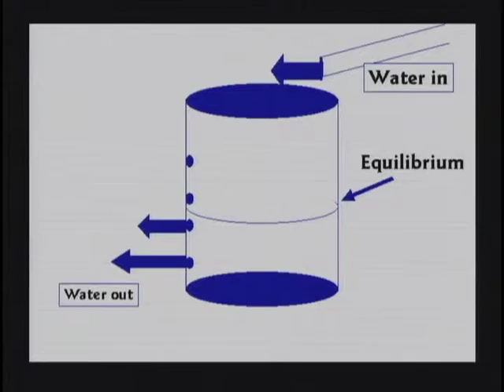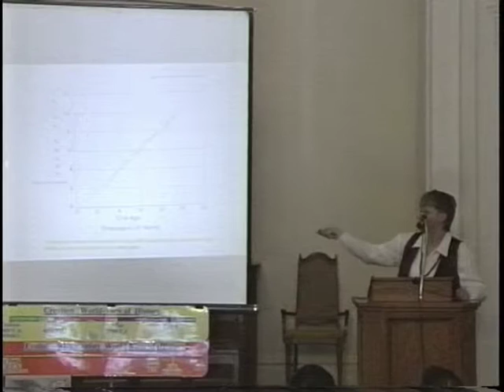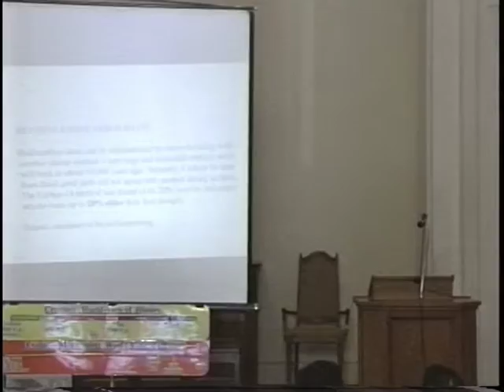DVD9 Part8 Bio Chemistry Phd Karen Bartelt time 103min to 112min